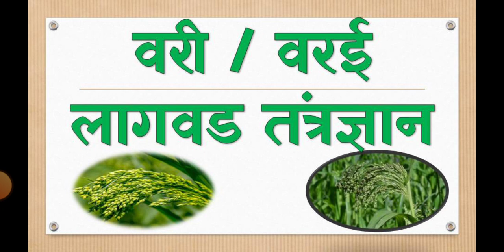वरी लागवड तंत्रज्ञान / भगर लागवड तंत्रज्ञान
नमस्कार मित्रांनो .या चॅनलवर सर्वांचे स्वागत. आपल्याला आमच्या चॅनलवरील कृषी विषयक, दुर्मिळ झाडे व प्रजाती विषयक, पक्ष्यांसंदर्भात आणि प्रवास वर्णनविषयक नाविन्यपूर्ण व माहितीयुक्त व्हिडीओ आवडले तर आमच्या चॅनलला लाईक , शेअर , सबस्क्राईब करा आणि बेल आयकॉन ला क्लिक करा. Always yours: Doctors Mind !